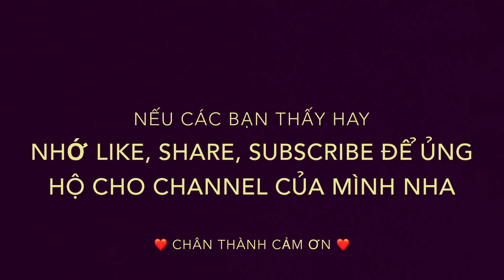Bánh Cam Mặn Nhân Thịt, Thơm Giòn, Ngon Tuyệt @ Vivian Nguyen TV # 45